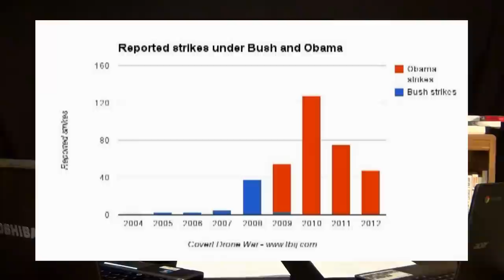Reverend Wright Slams Obama On Drones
President Barack Obama's former pastor, Reverend Jeremiah Wright, is back in the news this week, but this time it's for some highly critical comments he made about the president at an event for the Chicago Teachers Union Wednesday. While Dr. Martin Luther King, Jr. is remembered for saying "I have a dream," Wright suggested Obama's legacy could be boiled down to "I have a drone."

Clip from the Thursday, January 16th 2014 edition of The Kyle Kulinski Show, which airs live on Blog Talk Radio and Secular Talk Radio monday - friday 4-6pm Eastern.